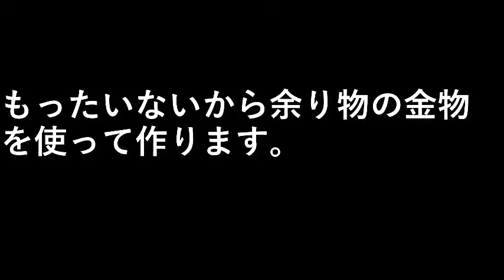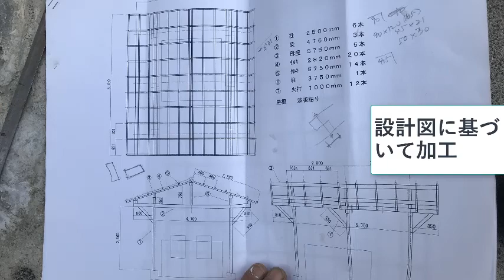薪ボイラーを作る３１．屋根の柱固定金物作り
もったいないから余り物の金物を使って作ります。